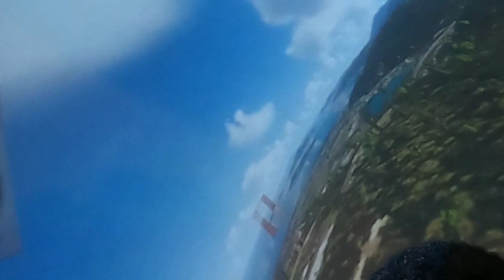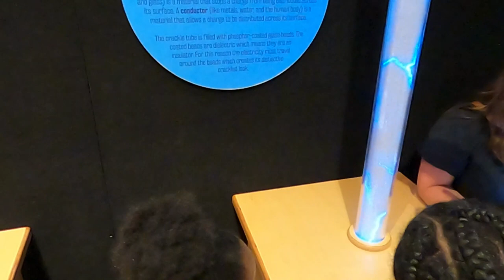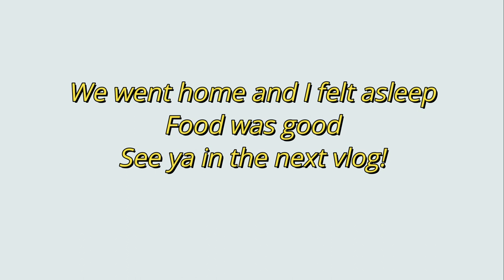Epic Science Center Adventure Revealed! Join Our Family Vlog and Find Out What Happened!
Join us as we explore the wonders of science and technology at the local science center. In this exciting vlog, we take you along on our family day out, where we experiment with interactive exhibits, marvel at the wonders of the universe in the planetarium, and learn about the latest developments in modern science. With hands-on activity stations and fun experiments for all ages, this is the ultimate destination for families who love to learn and have fun together. So come along with us and let's discover the magic of science!

Sunglasses
Jahna's Boutique

Mink Lashes/Lip Gloss
Beauty Tech Geeks